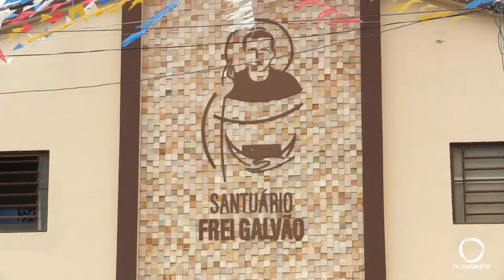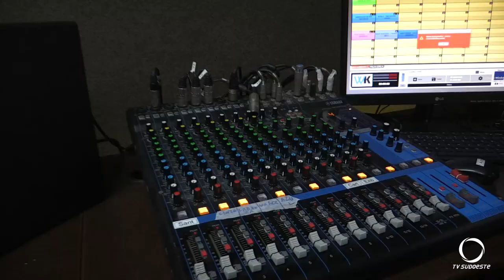Acesse a Tv Frei Galvão através do site: santuariofreigalvao.com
Atualidade: A Tv Frei Galvão foi idealizada para mostrar a história e a devoção do primeiro santo brasileiro e divulgar as principais celebrações que acontecem em seu Santuário, localizado em sua cidade natal, Guaratinguetá – SP.